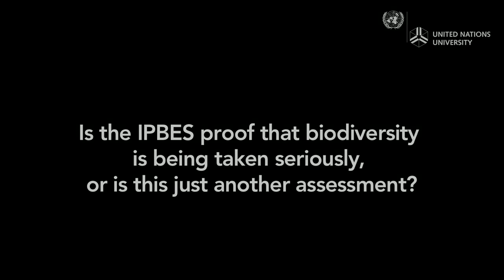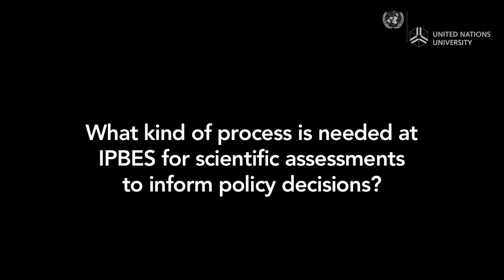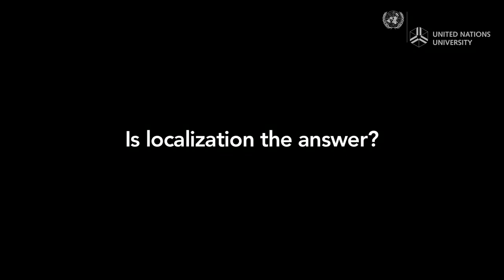IPBES Interview with Prof. Harold Mooney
Interview for the Intergovernmental Platform on Biodiversity and Ecosystem Services (IPBES) Informal Scientific Workshop on Assessment, 25-29 July, UNU Headquarters

The goal of the workshop is to increase the understanding of the nature and scope of assessments to be undertaken by IPBES, and to provide options and recommendations in an updated working document.